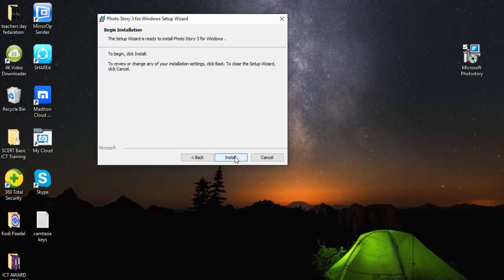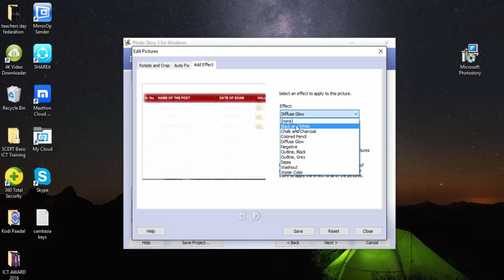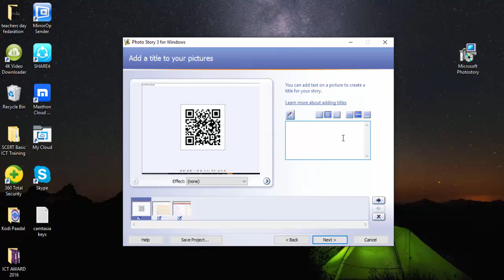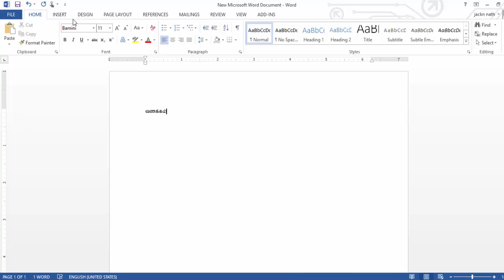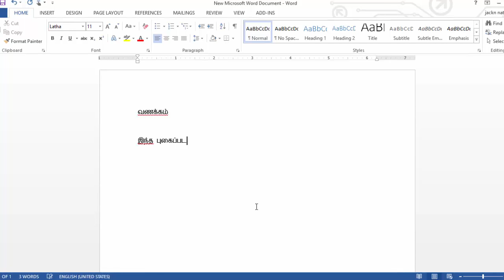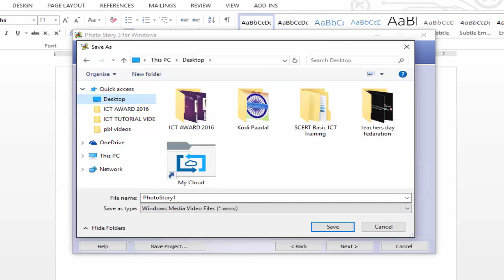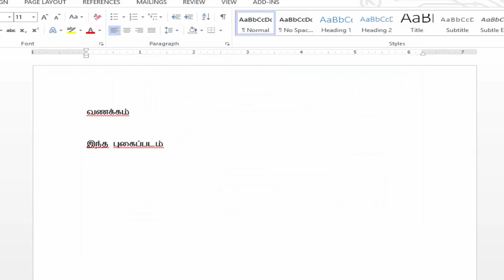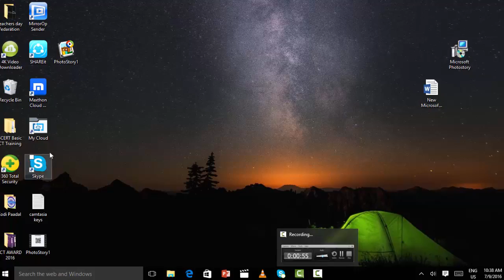photostory tutorial In Tamil